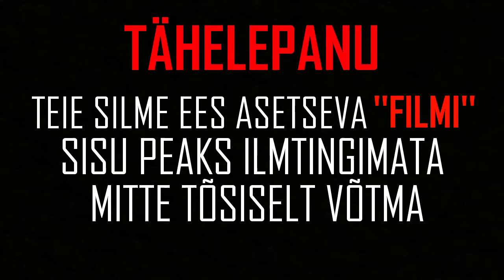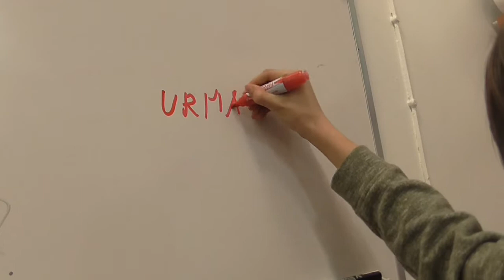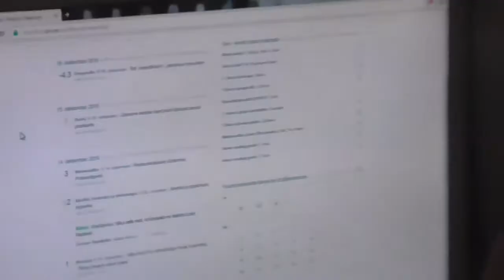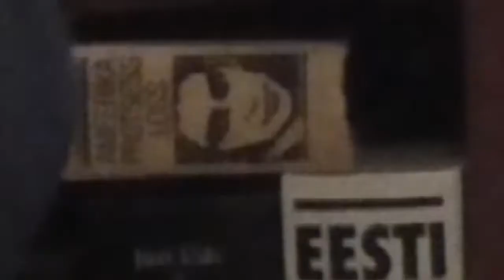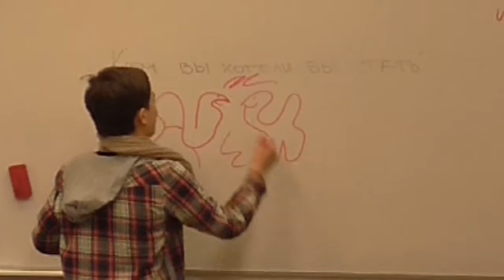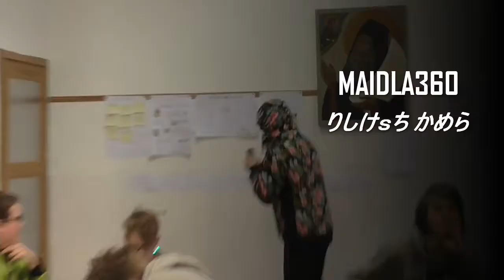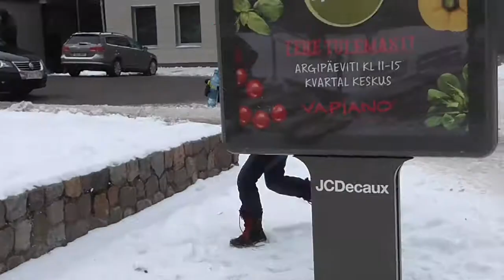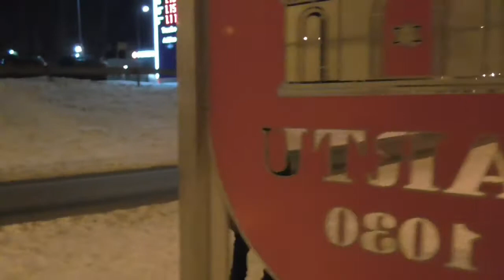Urmas Läheb Ümbermaailma Reisile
Film ksenofoobiast ja koduarmastusest.